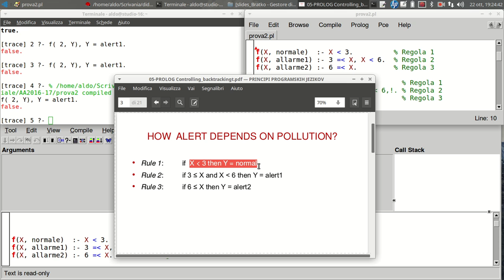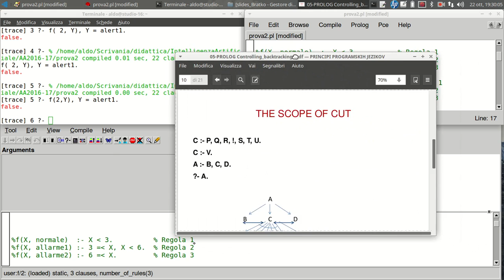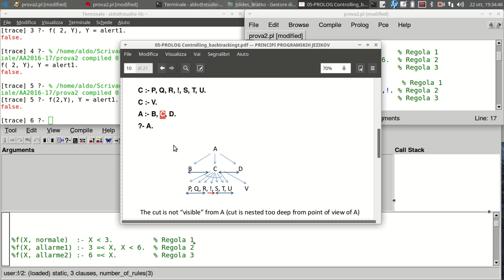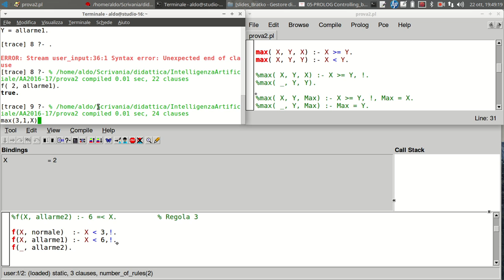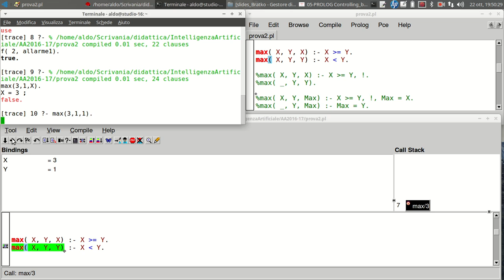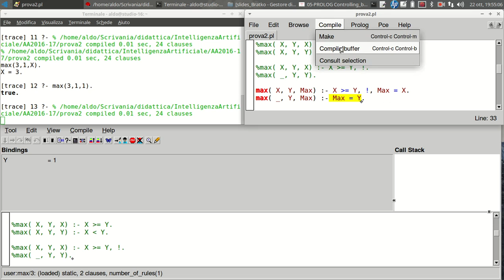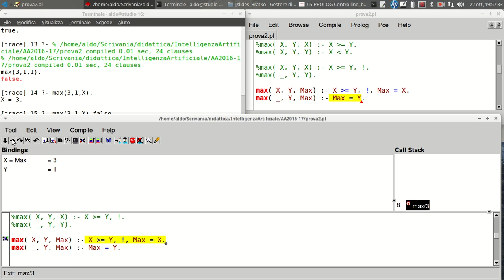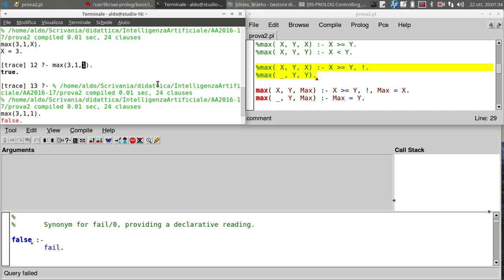IA13.1 PROLOG. IB - il CUT " ! "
utilizzo del CUT  " !"